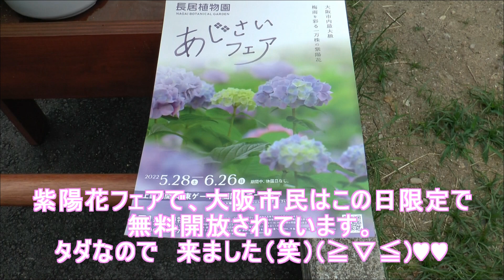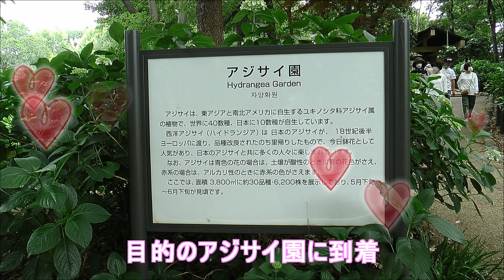6月 長居公園のアジサフェアに行って来ました①＃PUG♯パグ♯小豆♯長居公園のアジサイフェア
6月の初旬、大阪市長居公園に紫陽花フェアに行って来ました。
この日は大阪市民は無料開放DAY,もちろんこれを逃すはずがない！（笑）
長居公園の植物園内は　動物の入場は不可なので、小豆は自宅警備を頑張ってくれました。
コメントも励みになるので一言でも良いのでいただけると嬉しいです。
At the beginning of June, I went to the Hydrangea Fair in Nagai Park, Osaka City.
This day is a free opening day for Osaka citizens, and of course you can't miss this! (smile)
Animals are not allowed in the botanical garden of Nagai Park, so Azuki did his best to guard his home.
Comments are also encouraging, so I would be grateful if you could give me a single word.